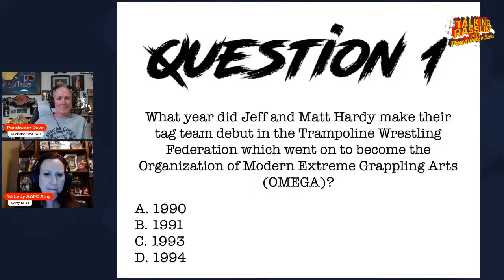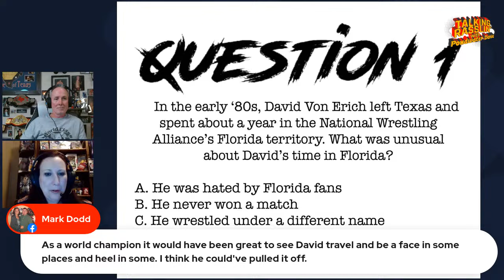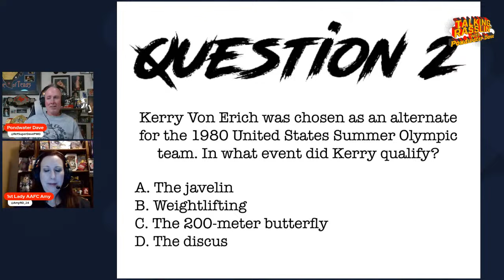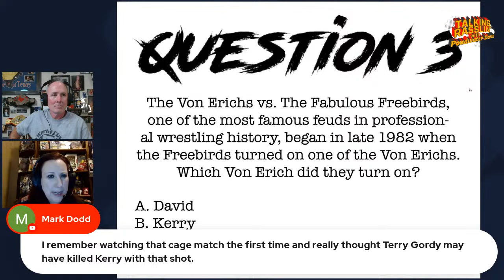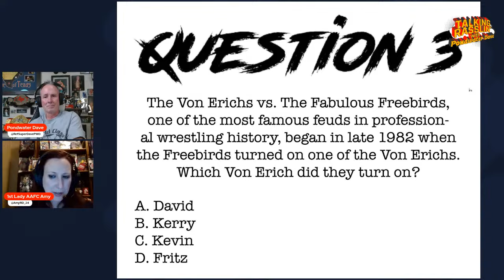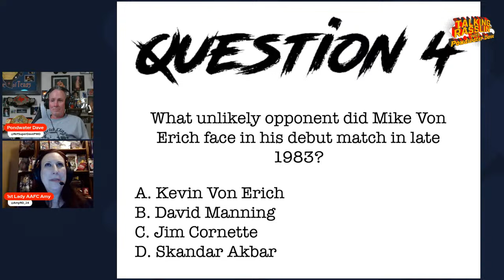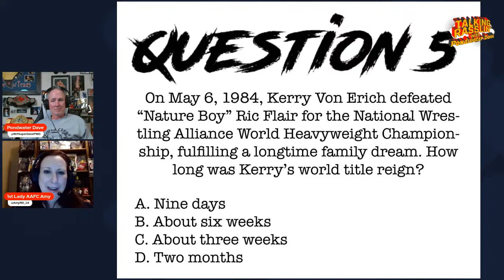WORLD CLASS CHAMPIONSHIP WRESTLING LEGEND: DAVID MANNING!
You might remember our guest this week as the referee for World Class Championship Wrestling but David Manning was so much more. He was Fritz Von Erich’s right-hand man! Join us to hear about his legendary career!!